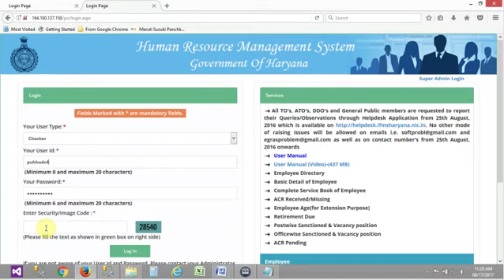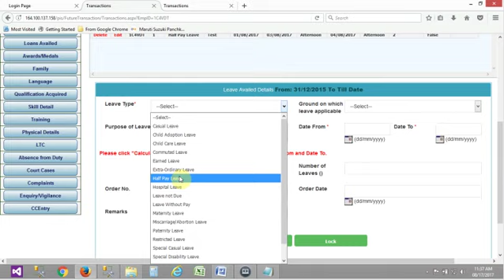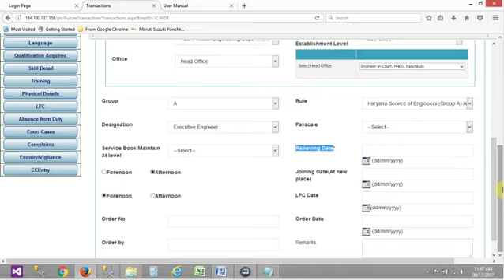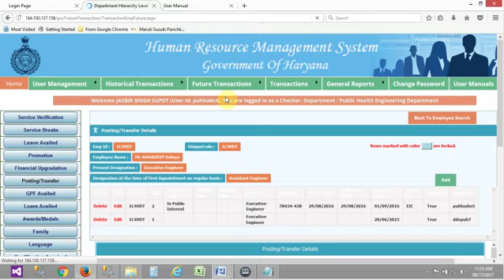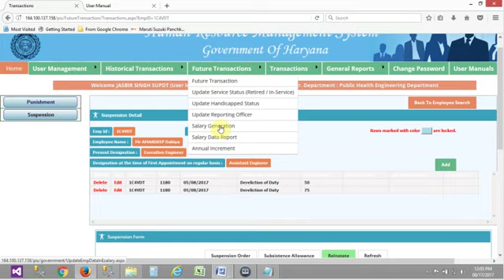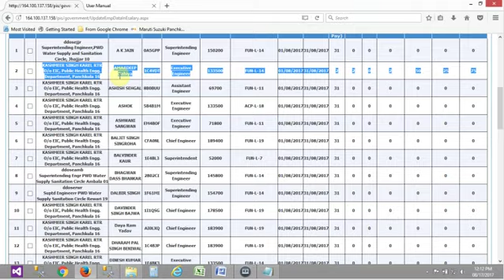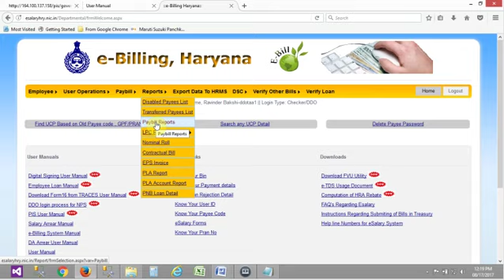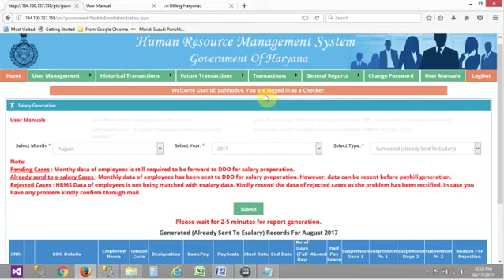How to update Absent from duty, Half pay leave, Financial Upgradation, Promotion etc in HRMS by NIC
About this video:
This video is a tutorial downloaded from HRMS website.
It was not made by me. I have uploaded it just for knowledge purpose.
You can get some information regarding How to update Absent from duty, Half pay leave, suspension, transfer employee, Financial Upgradation, Promotion and Process generate salary in HRMS from this video.